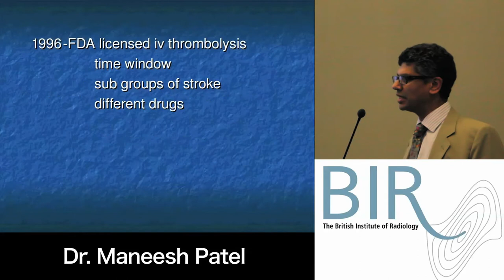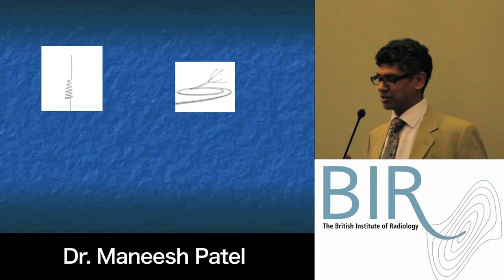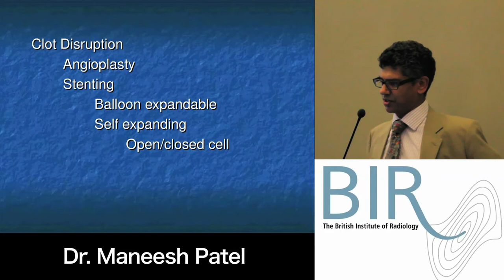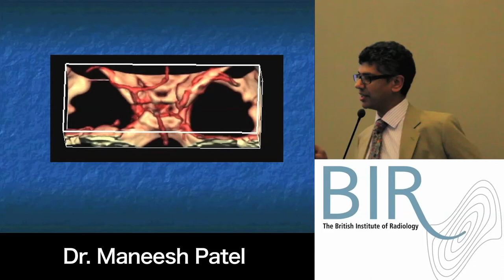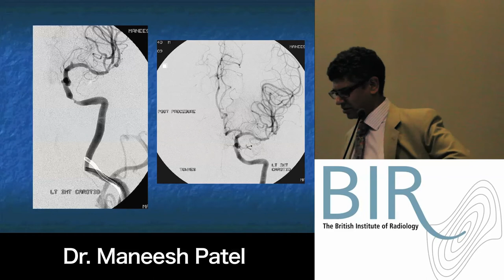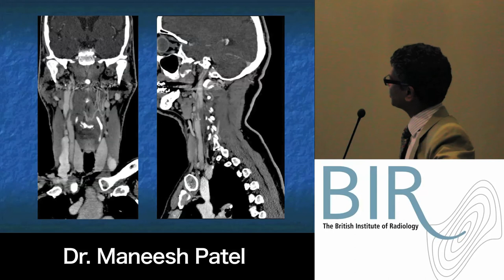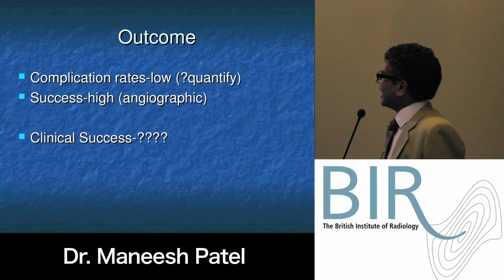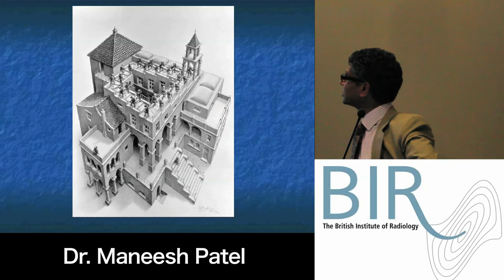Maneesh Patel IIS